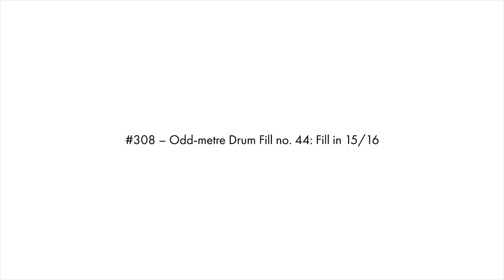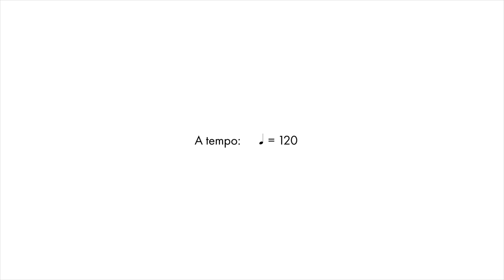Daily Chops #308 – Odd-metre Drum Fill no. 44: Fill in 15/16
Daily Chops #308 – Odd-metre Drum Fill no. 44: Fill in 15/16 – 04/11/2018